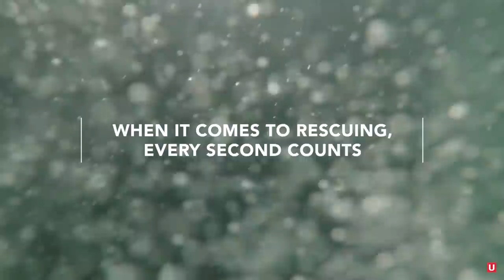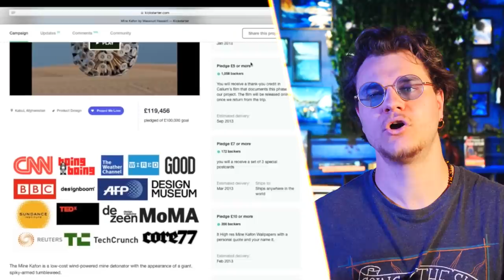Les Meilleures Inventions Pour Vous Sauver la Vie !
Bienvenue dans le sixième Astro Fécond ! On va découvrir des inventions qui peuvent sauver votre vie, en tout cas temporairement, car à la fin c’est bien la mort qui nous attend tous.

MUSIQUES :
♫ Rock Steady - Henrik Andersson
♫ Drivin' South - Walt Adams
♫ Be Honest - Stationary Sign
♫ Your Action - Craft Case
♫ Smoothin' It - Jerry Lacey
♫ Sneaky Suspicion - Anthony Earls
♫ Oceanic Adventure - Bonnie Grace.
♫ Staying Strong - Trailer Worx
♫ Sudden Fun - Spectacles Wallet and Watch

Script & montage : Constance BUNIAZET - Arnaud SIMON